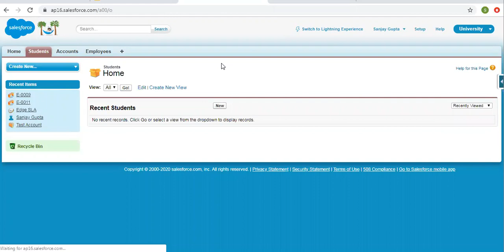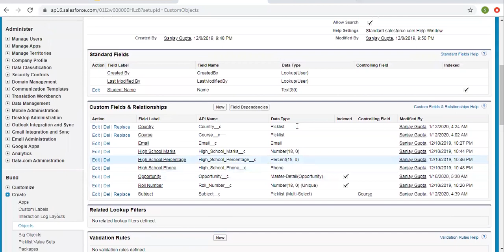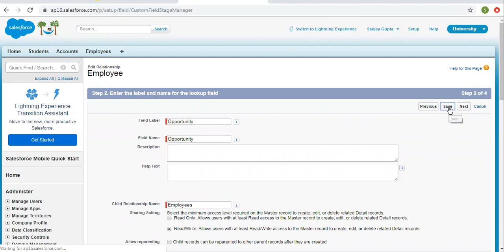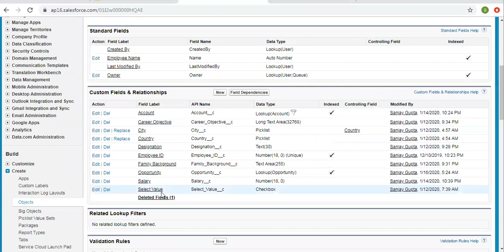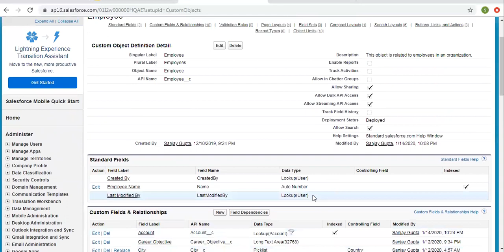24 Convert lookup into master detail relationship in salesforce classic | Salesforce Training Videos